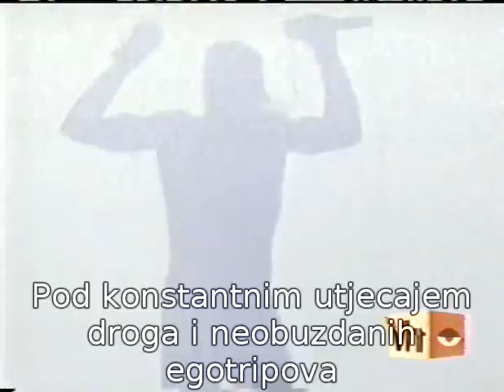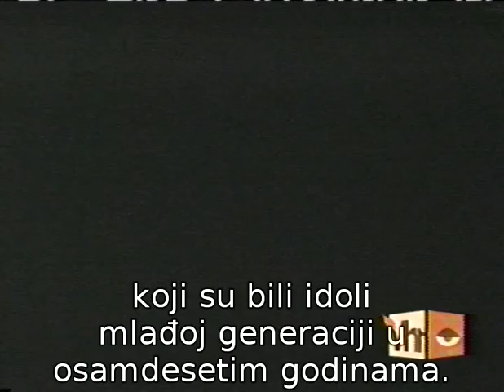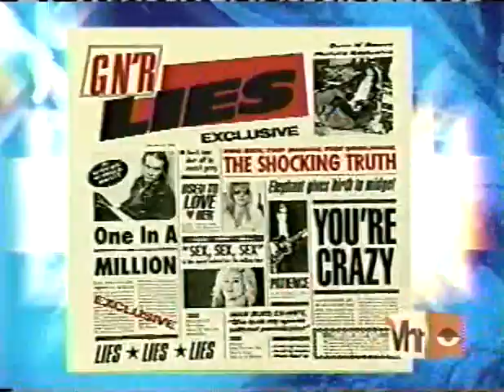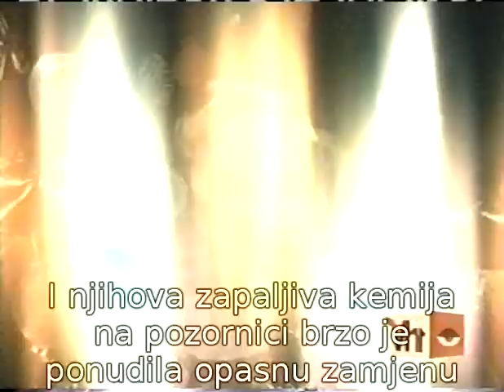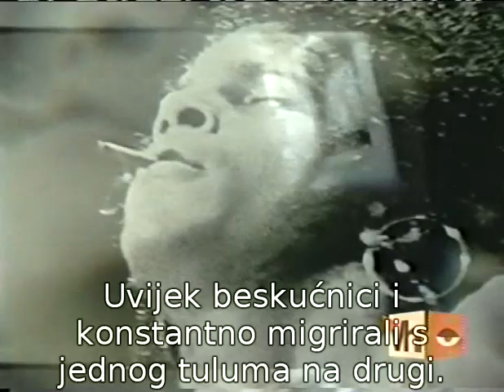Guns N' Roses - Behind The Music [Hrvatski prijevod] - Part 1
Guns N' Roses - Behind The Music [Hrvatski prijevod]

Titlovi (u .srt formatu) su dostupni na našem forumu i stranici
(Svaki savjet u vezi ispravka u prijevodu je dobrodošao.)